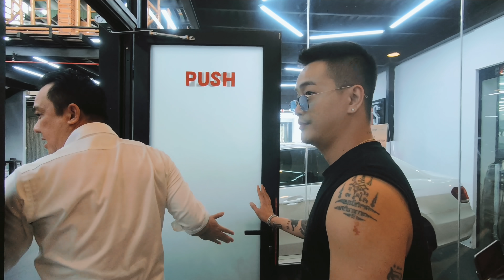TiTi HKT dán nguyên xe màu "tím lịm tìm sim" vì lý do này!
Ti ti đã wrap decal đổi màu xe thành màu tím cá tính !!